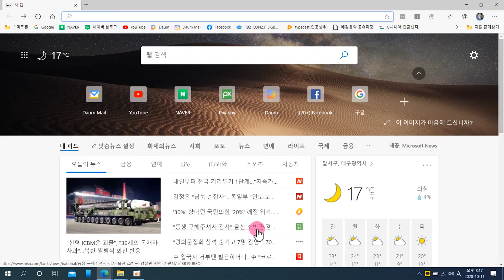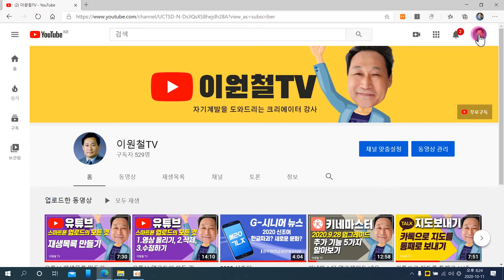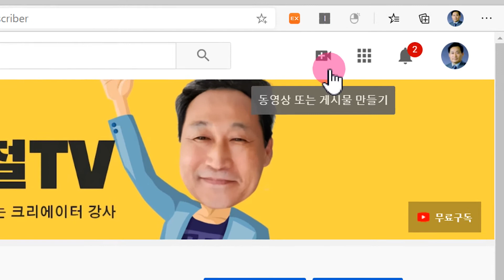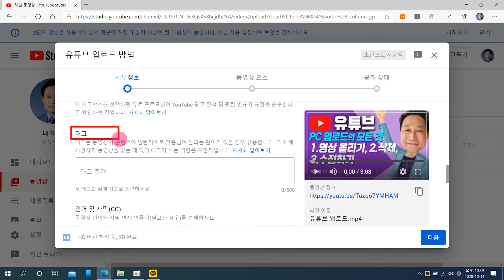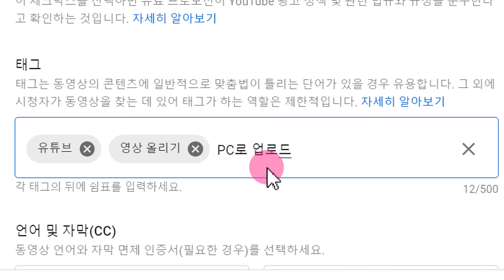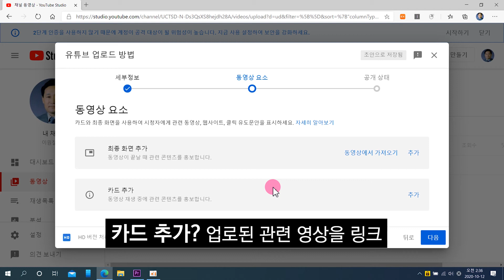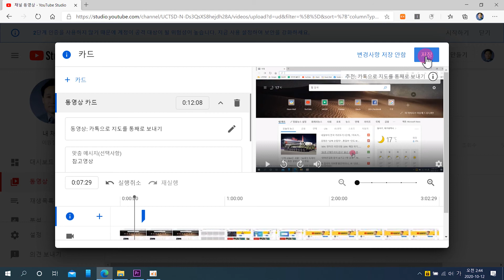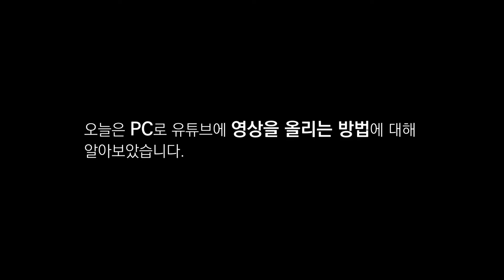PC로 유튜브 업로드하는 법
PC로 유튜브에 영상을 올리는 방법을 자세하게 소개드립니다.